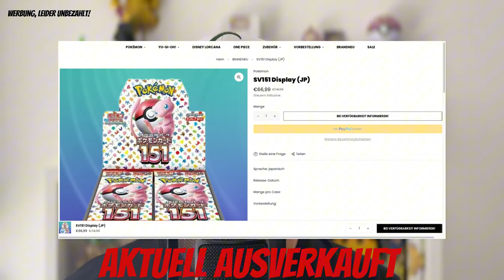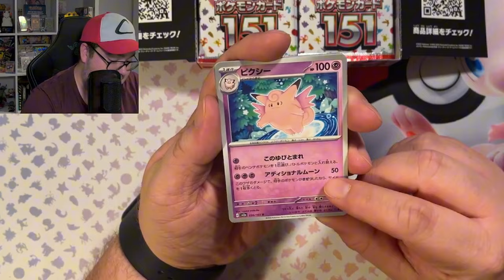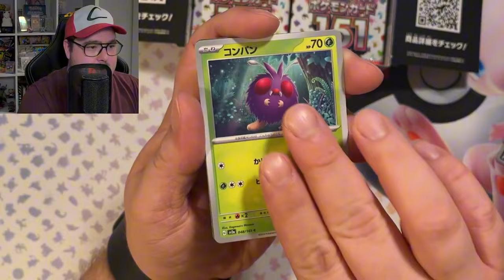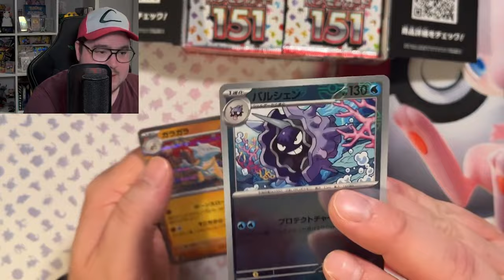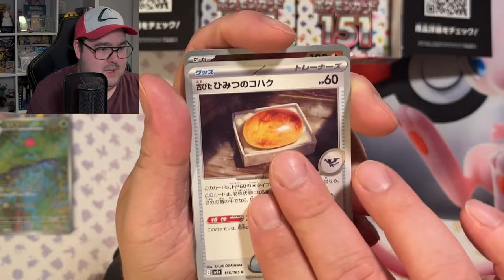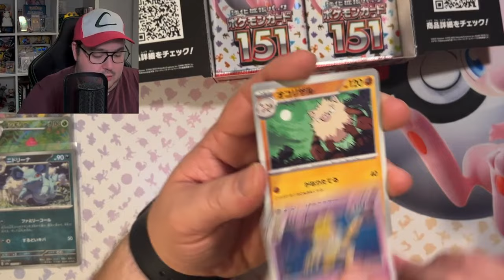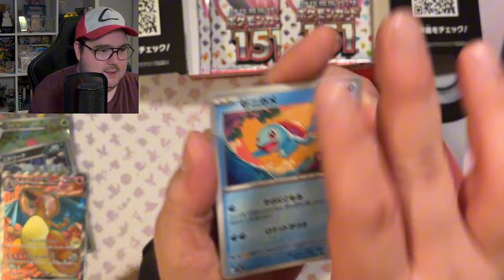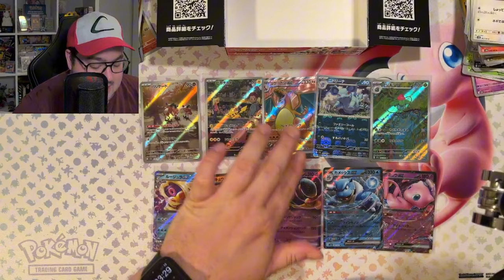ENDLICH bezahlbar 🤩 | Pokémon 151 (JP) Display Opening deutsch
Hallo Pokéfreunde :)

super, dass du eingeschaltet hast! Endlich kann man das 151 Set auf Japanisch öffnen ohne direkt sein Sparbuch zu plündern. Um die 60 € - 70 € muss man aktuell dafür bezahlen. Lange war ein solcher Preis nicht möglich, doch durch den letzten Reprint sind die Preise von teilweise über 150 € Pro Display gesunken.
Ich habe mir ein Display gegönnt (oder mehrere :P) und öffne es mit voller Freude in diesem neuen Video!